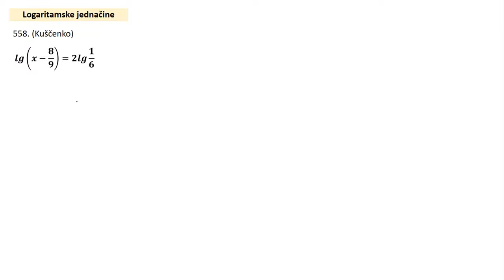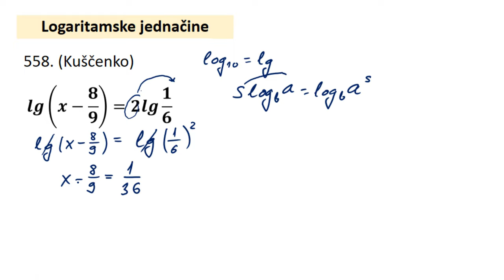Logaritamske jednačine zadaci 5 i 6